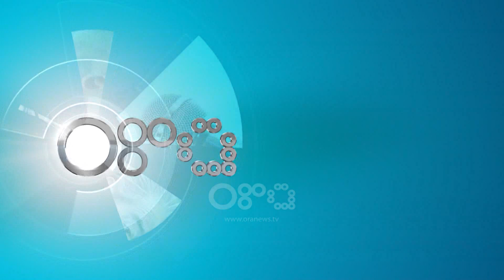Simaku: Në dimër pritet rritje e rasteve, vaksinën nuk do e marrim nga Greqia, por nga OBSH-ja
I ftuar në RTV Ora, mjeku Artan Simaku u shpreh hapja e vendit nuk ka pasur ndonjë ndikim të madh në shtimin e rasteve të reja me Covid.

Simaku tha se hapja e ambienteve brenda është një masë lehtësuese e bizneseve gjatë kësaj kohë të vështirë.

Artan Simaku: Nga parashikimet që janë bërë nuk është se ka ndonjë ndikim të madh te rastet nga hapja. Të mos harrojmë se janë parashikuar edhe protokollet, duke pasur parasysh masat mbrojtëse që janë aplikuar edhe në vendet e tjera. Hapja e ambienteve brenda është një masë lehtësuese e bizneseve gjatë kësaj kohë të vështirë. Është shumë e rëndësishme ndërgjegjësimi i popullatës, sepse sado të kryejmë testime dhe gjurmim, ndërgjegjësimi i situatës është çelësi i zgjidhjes së kësaj situate. Masat duhet të zbatohen nga të gjithë qytetarët dhe bizneset, por në një masë këto nuk janë zbatuar, pasi nuk mund të kontrollohet çdo njësi shërbimi.

Sipas Simakut, në stinën e vjeshtës dhe të dimrit, ne do të na duhet që të bashkëjetojmë me covid-19 dhe pritet një shtim i lehtë i rasteve.

Artan Simaku: Në stinën e vjeshtës dhe të dimrit, ne do të na duhet që të bashkëjetojmë me Covid-19. U provua se me temperaturat e larta nuk kishte ndikim me virusin. Tashmë me uljen e temperaturat dhe qarkullimet e viruseve të grupit, mendohet se situata do të jetë edhe më e rënduar.  Nuk dihet nëse do të mbizotërojë Covid-19 apo virusi i gripit, por dihet se do të ketë bashkëjetese. Ndërkohë, sa për kapacitetet, kemi deri më tani 4 spitale Covid dhe spitale rajonale që janë të përgatitur për raste. Spitalet e dedikuara të Covid janë të përgatitura për një situatë me shifra më shumë se 500 pacientë. Por jemi shumë larg këtij skenari, pasi aktualisht vetëm dy spitale po e përballojnë këtë situatë. Parashikohet se në stinën e dimrit të këtë një rritje të lehtë. Situata do të monitorohet ditë pas dite dhe do të marrën vendimet e duhura.

Simaku bëri me dije se hapja e shkollave nuk ka ndikuar në shtimin e rasteve dhe theksoi se vaksina për gripin do të ndihmojë indirekt në luftën kundër Covid.

Ai shtoi se vaksina anti-Covid, nëse prodhohet, nuk do të merret nga Greqia, por direkt nga OBSH-ja.